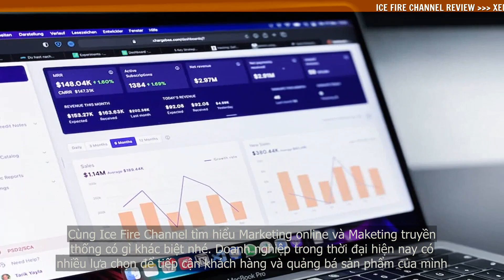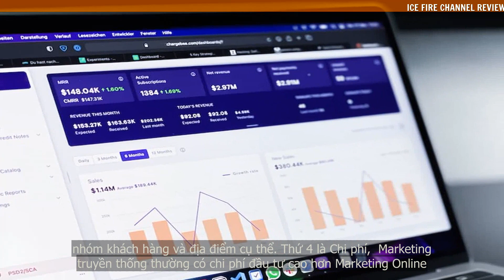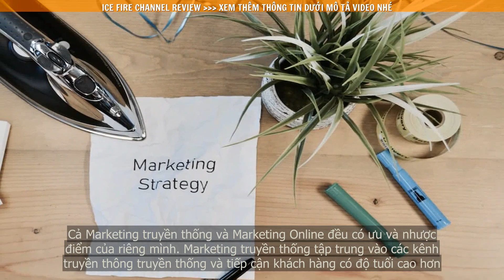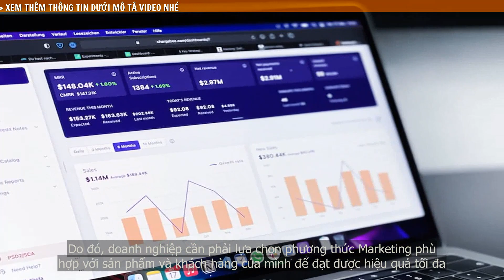So sánh giữa doanh nghiệp làm Marketing online và Maketing truyền thống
Doanh nghiệp trong thời đại hiện nay có nhiều lựa chọn để tiếp cận khách hàng và quảng bá sản phẩm của mình, trong đó Marketing Online và Marketing truyền thống là hai phương thức tiếp cận khác nhau. Trong video này, chúng ta sẽ so sánh giữa hai phương thức này để hiểu rõ hơn về ưu và nhược điểm của mỗi phương thức.